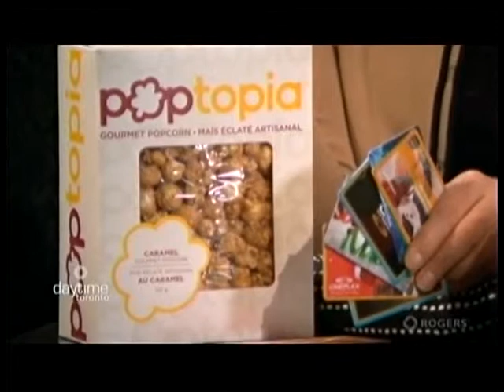Shops at Don Mills - Rogers Daytime - December 10, 2014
Lauren Genz from Shops at Don Mills speaks with Rogers Daytime about Gift Ideas and Holiday Activities at Shops at Don Mills.